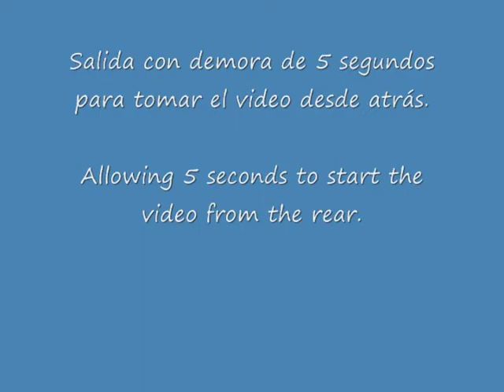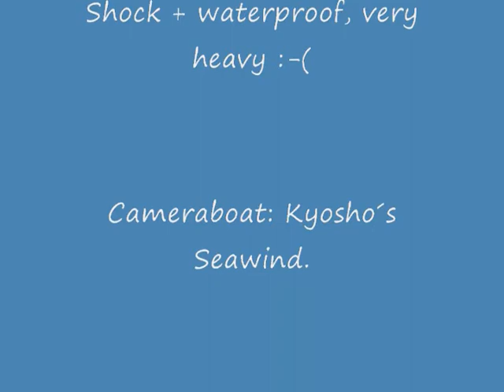Seawind Yatch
A kyosho Seawind yatch with an onboard camera at Lake Fundidora, Monterrey, Nuevo Leon, Mexico.
This is a short Regatta around the small island of Lake Fundidora.